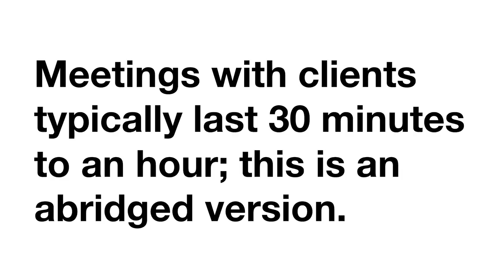Team Video: IV Drip Interviews a Client